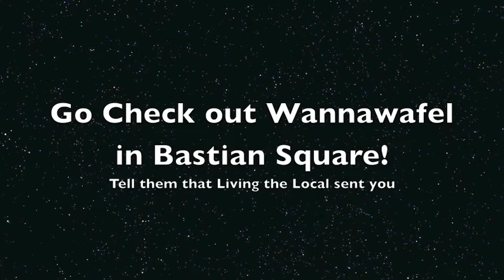WannaWafel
One of our favourite places in Victoria is @Wannawafel. Whether it be the Liege Waffle or the Brussels Waffle we love them all. Meet Renaat and Krista and see the behind the scenes look at their cute shop in Bastian Square.